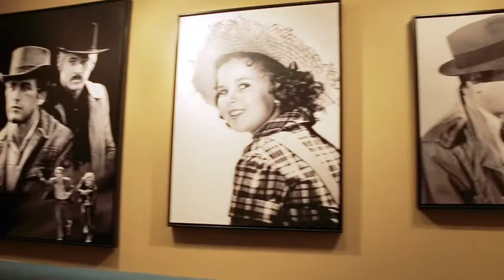Cinema Grill Short